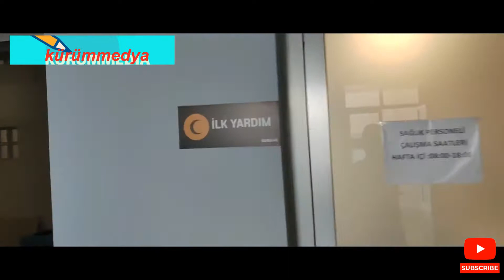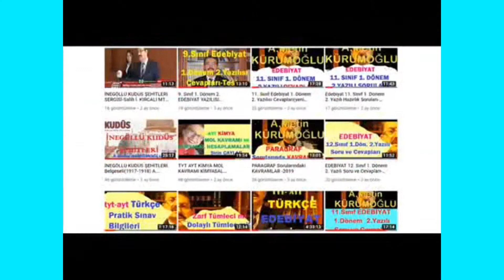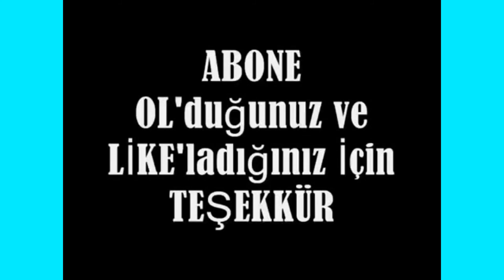İnegöl'den Bursa'ya Nasıl Gidilir? Bursa Seyahati Türkiye | Bursa İnegöl Yol Güzergahları